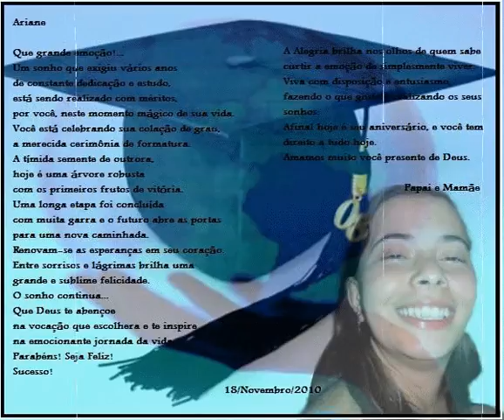Ariane - Formatura e Aniversário.avi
Parabéns princesa, o futuro agora te pertence, seja feliz pois você é merecedora do seu triunfo, e as sementes plantadas serão seus frutos para o futuro.  Acredite sempre, e se acaso surgirem dificuldades, elas servirão de aprendizado para seu crescimento e amadurecimento, mas acima de tudo, tenha esperança, nunca deixe morrer em você a esperança, pois é com ela que sonhamos e com os sonhos nos alimentamos para sermos fortes, sempre, no caminho que Deus pensou  para nós...para você. Bijos. Amamos muito você!   Papi e Mami.